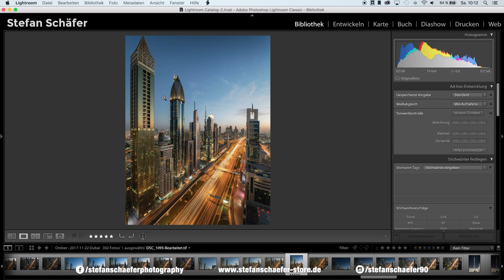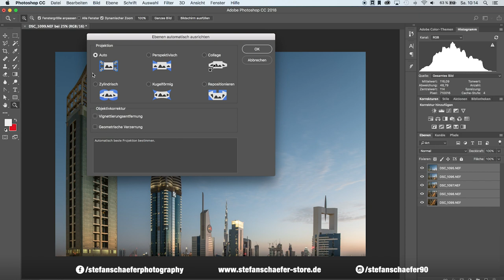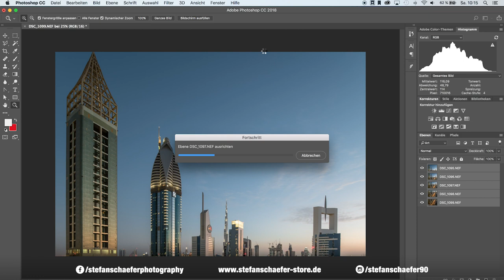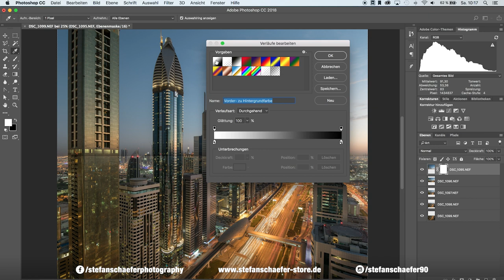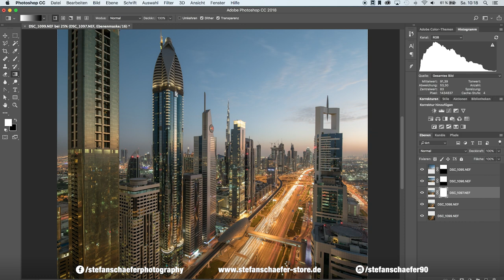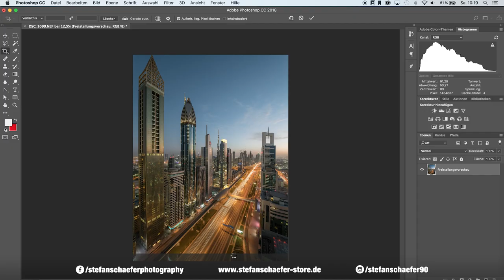BEHIND THE PHOTO #1 - Fotografieren lernen